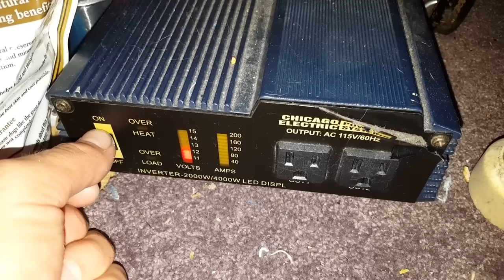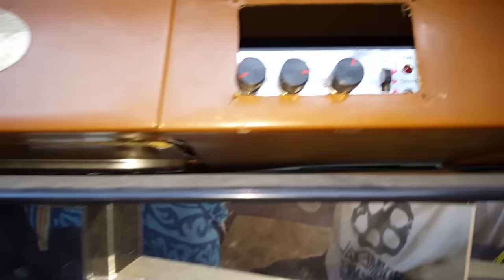Tour of the Van I live in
This is a tour of my 1978 Dodge B200 that me and my dog Wander live in.